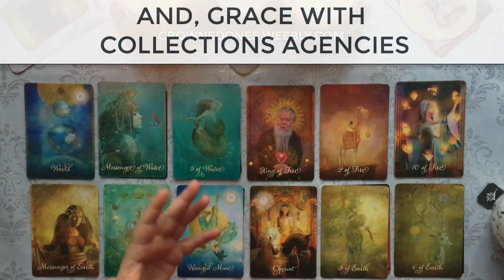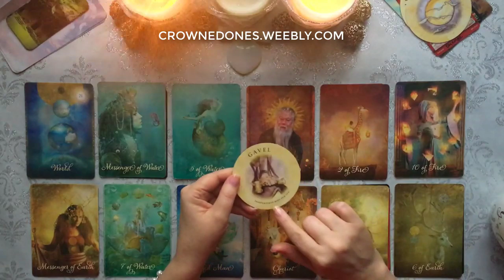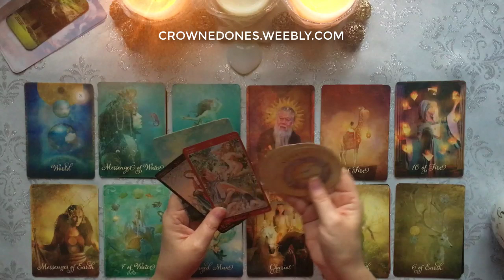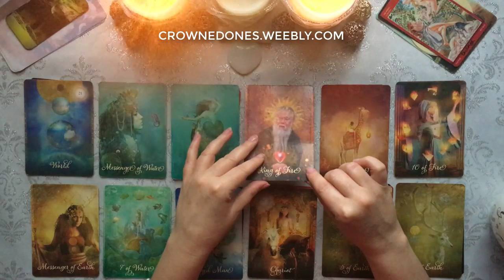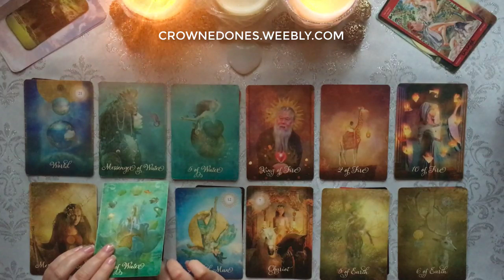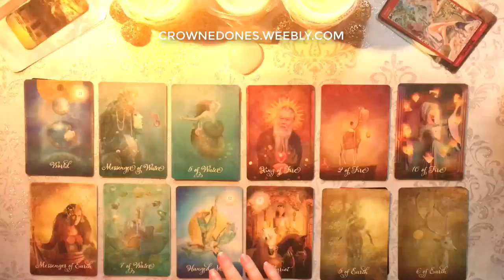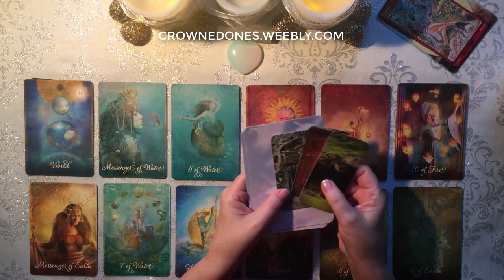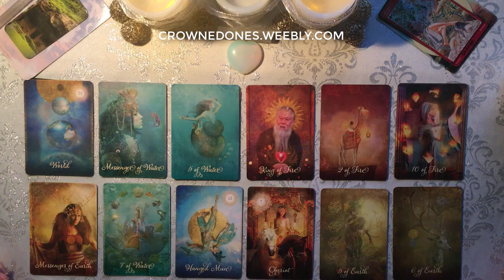CANCER 2020 // Fated & Favored Changes Come With Challenges